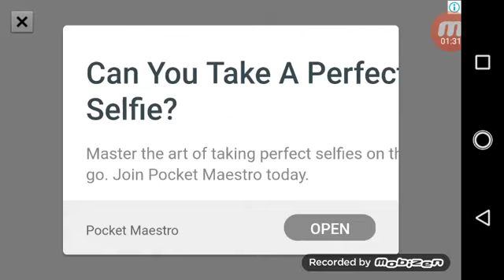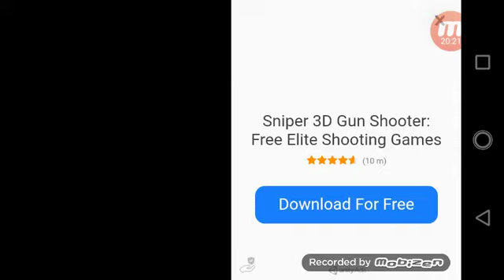Vegas crime simulator